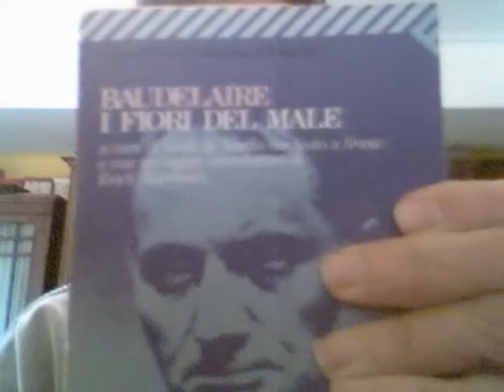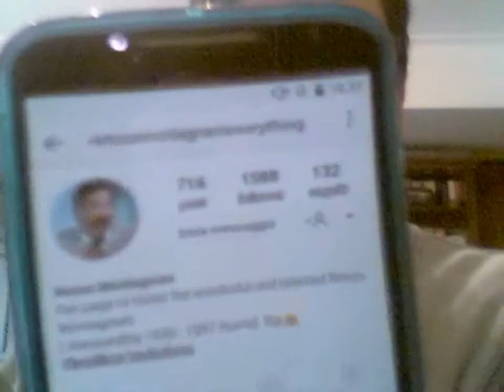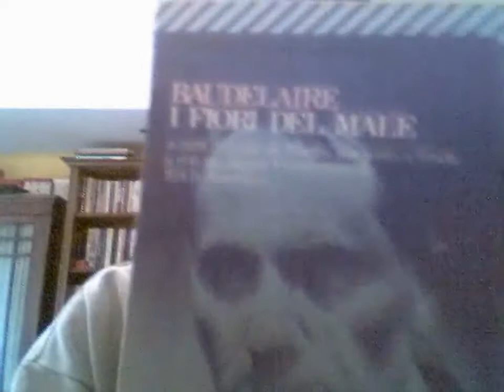LIVE - Questions and Answers - Domande e risposte dal vivo!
Video ASMR facendo la mia colazione allo stile YouTubo Anche Io e Marco Togni e Matteo Montesi

San Ten Chan vi saluta mangiando la sua colazione allo stile YouTubo Anche Io e Marco Togni video ASMR

Tutorials di gastronomia casareccia. Tutorials homemade food. 教程自製食品。自家製の食べ物をチュートリアル。ASMR

A quanti metteranno 20 like sulle mie pubblicazioni di Instagram saluterò in questo video o nel prossimo

To those who will put 20 likes on my Instagram publications I will greet in this video or in the next one

Il blog di San Ten Chan: lo YouTuber Italiano!
Blog creato per condividere con voi tutti i miei interessi e le mie creazioni.

San Ten Chan lo YouTuber Italiano! Il blog wordpress di San Ten Chan

Il Capitano San Ten Chan: le sue storie i suoi video le sue idee

I nostri pensieri, le nostre idee, i nostri sogni ….
Ragioniamo insieme! Io sono perito ragioniere …